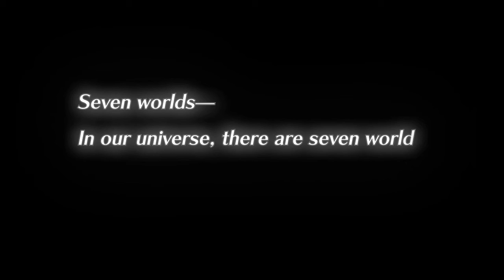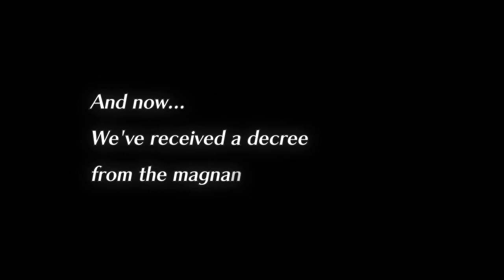Another Anime Game? - Mugen Souls PC - Preview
Mugen Souls (on Steam PC) is a game with an interesting concept that makes fun of a lot of the RPG tropes and has a good bit of forth wall breaking in it. This will be very noticeable as you watch through the episodes. I'm having a lot of fun playing and recording this and I hope you have fun watching it.